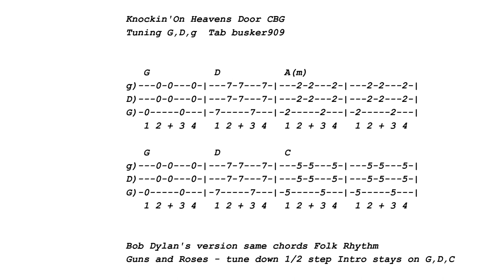Knockin' On Heavens Door "No Chat Tune +Tab" Beginner FRETLESS (Slide)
Video to fast? Use the settings button to change tempo. This format is for those who already play and/or don't want an explanation. The tab is posted at the end for a screen shot.
This is an easy beginner way to play Clapton's reggae version of Knockin' On Heavens Door by Bob Dylan on a 3 string cigar box guitar just using a slide. Or 1 finger if you have frets!
"no chat" lessons work world -wide